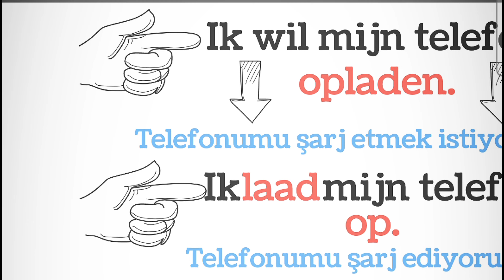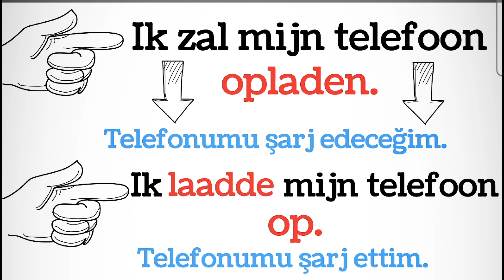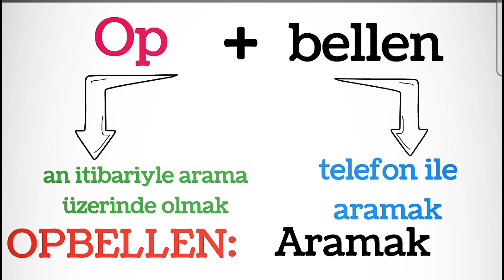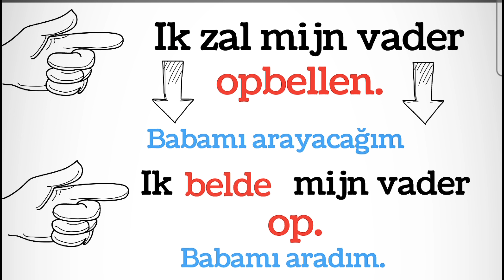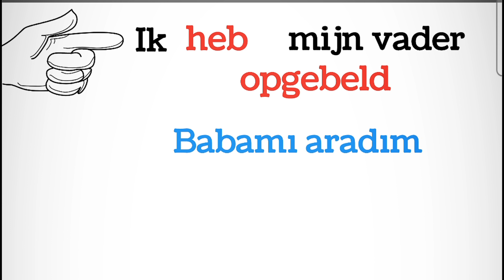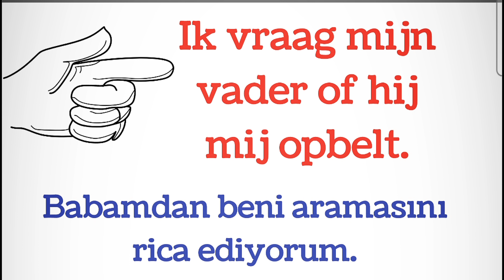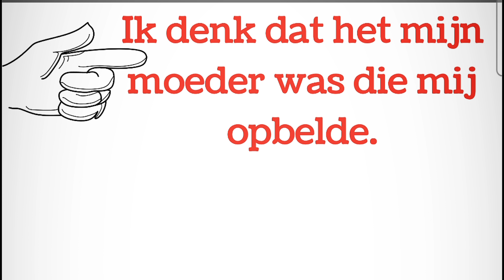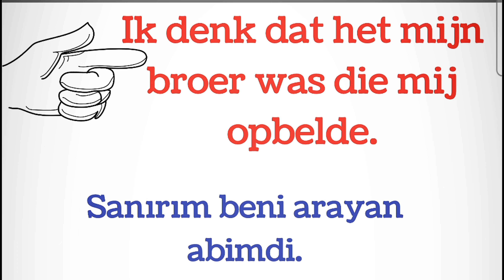HOLLANDACA ÖĞRENİYORUM// Opladen?,Opbellen?,nederlands leren